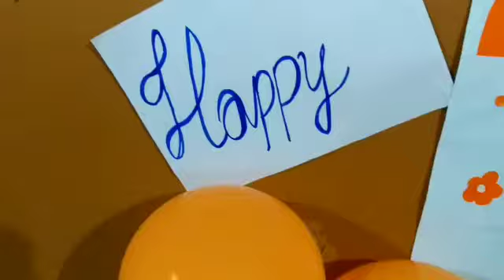ഓൺലൈൻ celebratipn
Video from kolakkadanashraf